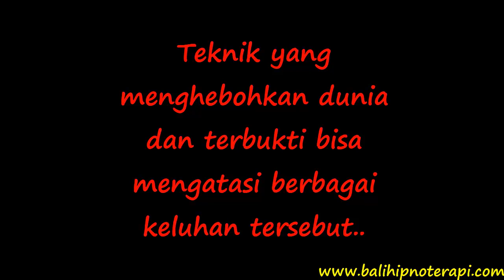Hipnoterapi, Teknik Hebat dan Heboh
Rumah Sehat Bali Hipnoterapi